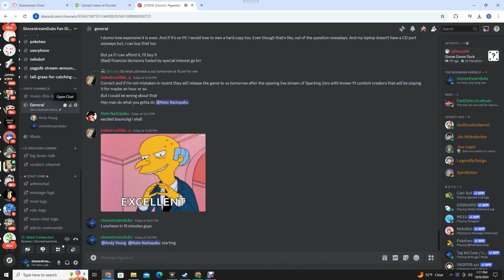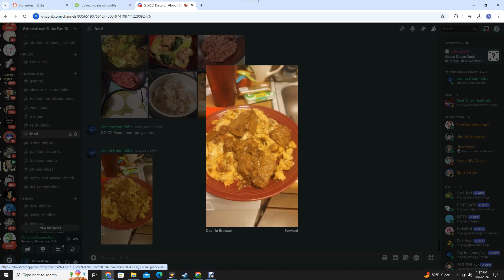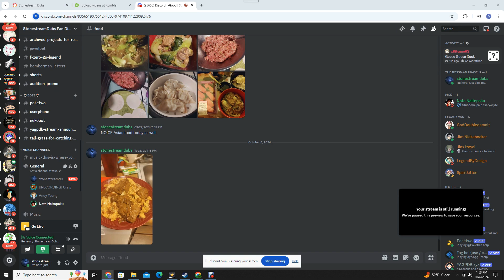VO Luncheon 39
Original air date: August 2024